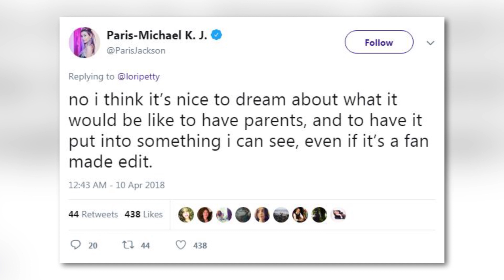Paris Jackson DEFENDS Edited Photo Featuring Late Michael Jackson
Thank you to the National Highway Traffic Safety Administration for sponsoring this episode justdrive If you’re texting, you’re not driving.

After facing unnecessary criticism of people calling it creepy, Paris Jackson explained a photo shopped photo she reposted that showed her present day posing with her father, Michael Jackson and mother Debbie Rowe.

Seriously who thinks they have the right to say something is creepy that is obviously so sensitive and meaningful to Paris. Whoever said it can catch me outside.

A fan edit made by instagram user krafty_mj_stuff was reposted by Paris on Twitter that showed her posed at her current age with MJ and her mother. Upon seeing the photo anyone who knows the history of Paris’ story can see that the edit was obviously very meaningful for her given her parental citrcumstances. Paris’ father, Michael Jackson died in 2009 when Paris was only eleven years old and didn’t have a close relationship with her mother growing up after Debbie and Michael’s divorce when Paris was very young.
The photo was of course received well by true Jackson fans with one writing - "I love this so much. I don't doubt he'd be so proud of you. I hope you know that. Love you lots keep being you and don't ever change." But according to Elle magazine, one of Paris’ friends referred to the photo as QUOTE – “Creepy AF.” Paris wrote a second tweet explaining why she posted the fan edit photo saying QUOTE - "I think it's nice to dream about what it would be like to have parents, and to have it put into something i can see, even if it's a fan made edit.” The quote on quote “friend” who made the comment about the photo being creepy has since deleted their tweet following Paris’ statement.

A few years ago Paris was photographed with her mother as Debbie was going through chemotherapy. Entertainment Tonight previously reported that Paris was by her mother’s side the whole time. As for their relationship now, we don’t know if Paris has kept in contact with her or what the status of their closeness is but regardless, I’m just mad that someone had the audacity to say the photo was creepy. Clearly I’m not biased at all. But enough of what I think. For more, click left for all the details on Tristan Thompson caught cheating or click right to see why people think Ariana Grande may have revealed a new song title.